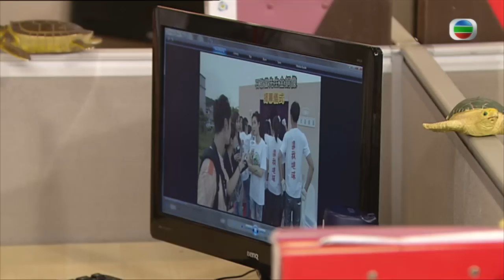TVB 時裝處境喜劇 | 天天天晴 22/118 | 李司棋(心安)與劉江(有為)等人為石敢當銅像進行揭幕 | 李司棋、毛舜筠、黎耀祥、王喜、田蕊妮、李思捷 | 粵語中字 | 2010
TVB完整版劇集《天天天晴》(Some Day) (李司棋、毛舜筠、黎耀祥、王喜、田蕊妮、李思捷主演): 心的亡夫，為「石敢當集團」石家的次子石有信(駱應鈞)，但信於1995年身故，遺下心及其與前妻林蕙(陳茵媺)所生的5歲女兒石可兒(陳茵媺)。石家的掌舵人、石敢當集團董事長石有為(劉　江)，對出身寒微的弟婦心看不順眼，而其妻高艷容(雪　妮)則表面對心不錯。在容的安排下，石家把家族集團旗下的一家小型老式金舖「龍福」交給心打理，並把「龍福」近一半股份轉到心名下，當作心日後的生活所依……